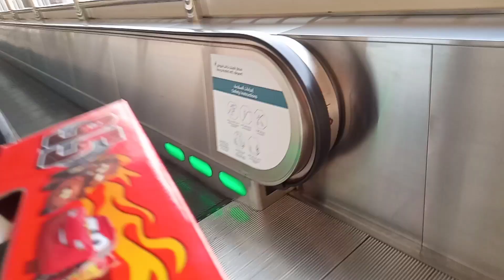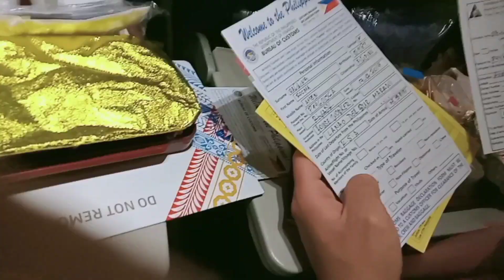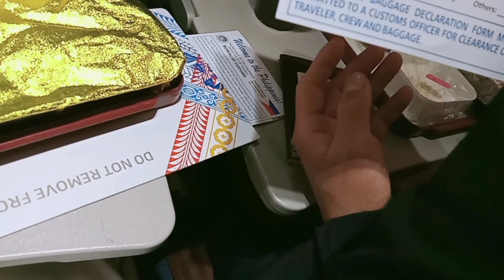balik pinas 2021 part 1